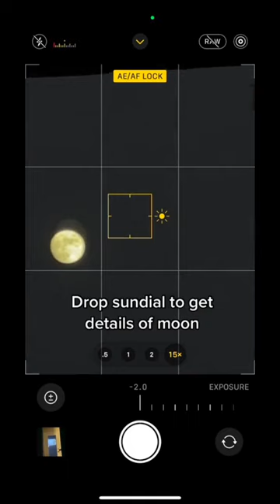Still taking your moon photos like this?